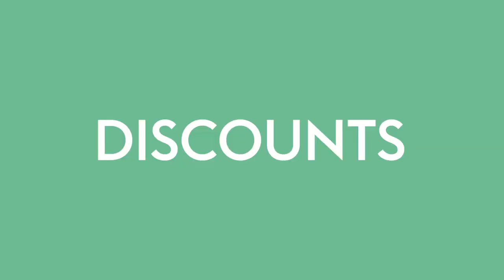Geneva Pass, explore without limits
1 pass, more than 50 attractions: with the Geneva Pass, you'll discover everything the city has to offer and the best spots!

For 24h, 48h or 72h, the city is yours to explore, with its museums, cruises on the lake, Segway, rafting and more...53 attractions that are free or discounted with your city card!